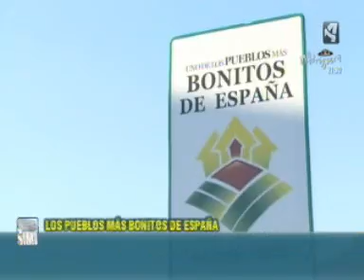Alquézar, Aínsa y Ansó entre los pueblos más bonitos de España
Tres localidades oscenses se incorporan a la lista de los pueblos más bonitos de España.